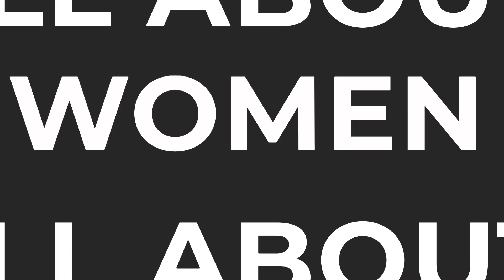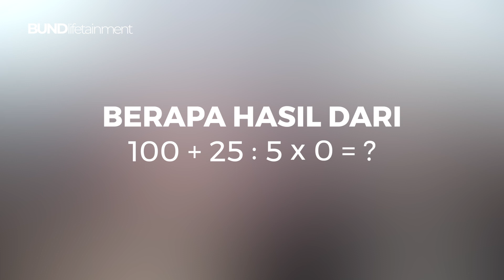TEST PENGETAHUAN UMUM BARENG CEWEK CEWEK, BISA JAWAB GAK YA? | BUNDTANYA Eps 11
Hi Bestie! Eps BUND TANYA kali ini kita akan test & asah otak seputar ilmu pengetahuan umum! Bisa gak ya mereka jawab pertanyaan PNS? Dan apakah mereka cukup Pinter Nggak Sih? Jangan lupa ikut jawab dan siapa yang lebih pintar diantara bestie-bestie ini!